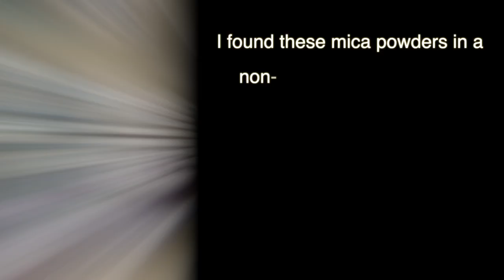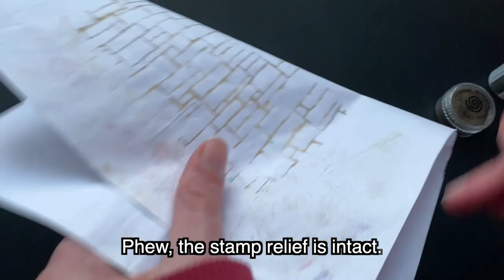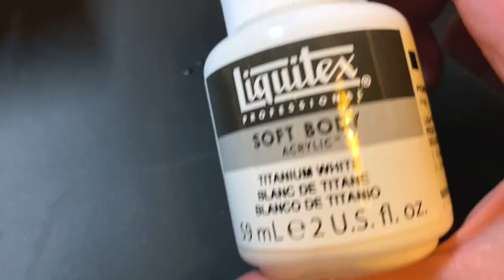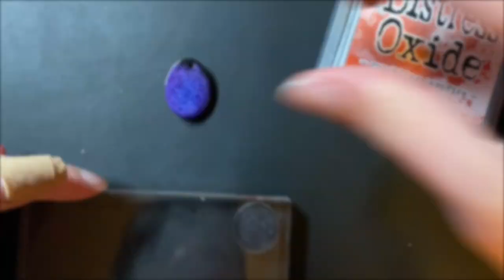Are *ART STUDIO* Brand Mica Powders Any Good? Resin Pendants Experiment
Hi all,

This video has been scheduled as I am currently away in Brixham (a stunning harbour town on the south coast of England).

A couple of weeks go I found these mica powders by the brand Art Studio. Anyone in the UK who frequents The Range (a craft/hobby/everything budget store) will probably know this brand. So I thought, hey let's try them out and see how good they are, since I haven't always had a good experience with Art Studio products.

So for anyone who was thinking about getting these, I hope this video review was helpful, and I hope that by turning it into a resin pendant making video, too, it gave people ideas (and learned from my mistakes lol).

I would love to try the other colours when I get back, and I also have some mixed media crafty ideas planned when I return : )

TOOLS:
Art Studio mica powders
Pébéo silicone mould
HXDZFX epoxy resin
Cosmic Shimmer embossing powder gold
Spider web clear stamp set (brand unknown)
Versamark watermark ink pad
Finnabair Art Alchemy acrylic paints
Posca paint pens
Cricut cut stencil, designs found online
Immix green stencil paste
Distress Oxide ink
Craft Sensations brand rose stamps
Cosmic Shimmer gilding flakes
Pilot gold paint pen
Let's Resin brand UV resin
Prime Marketing Art Extravagence effect paste Golden Dragon and Unicorn

Song: Coffe Time by Cloudscape
Unable to link, account gone.